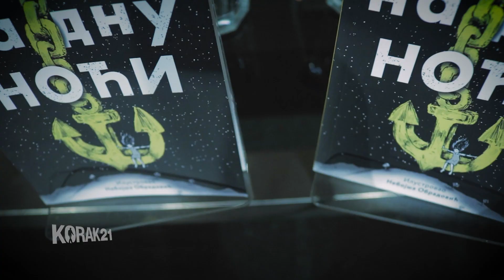"Sidro na dnu noći", Milan Dabović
Devojčica Pauna sa svojim dedom pokušava da razume svet oko sebe: zašto je otac napustio nju i njenu majku, zašto se drugarice tako ponašaju prema njoj. Dala je sve od sebe: ponašala se pristojno, sređivala ormare i svoju sobu, čak je i popravila ocene do polugodišta. Ali njen otac je i dalje bio tužan kad bi dolazio. Izgledao joj je kao mašinovođa koji gleda u voz koji polako obrasta u travu. Kad je polugodište došlo, njeni roditelji su zaboravili na roditeljski. Pauna je ostavila knjižicu na stolu, gotovo sa svim peticama, ali je oni nisu ni primetili.